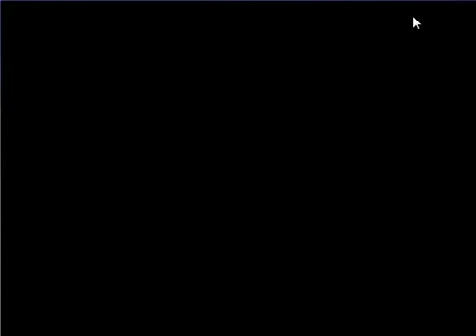showerTOKYO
Unity vjkitにて作成、真ん中のコアが夜の東京に音楽を発信！舞い踊れやぁ！